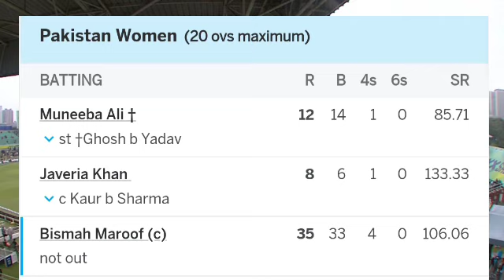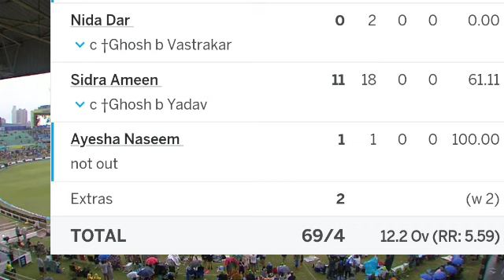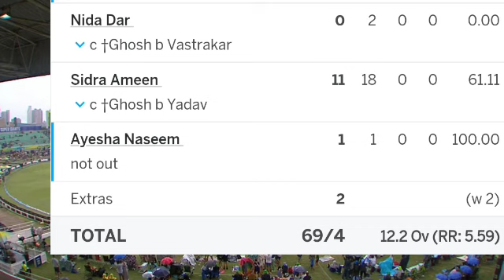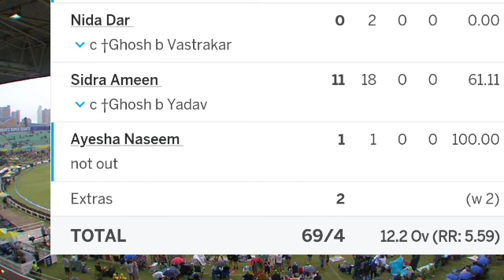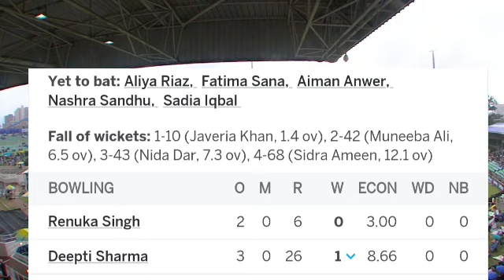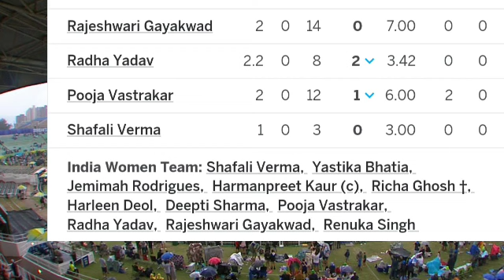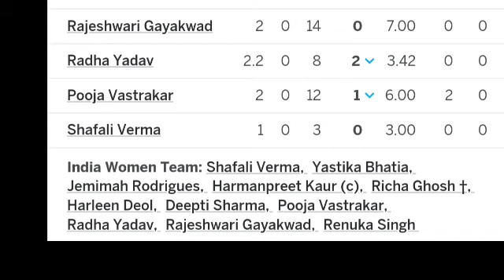India Women vs Pakistan Women's t20 World Cup 2023 Full Match Highlight Video| Ind vs Pak live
ind vs pak women t20 live today

india vs Pakistan women's t20 world cup highlights 2023
today match highlight 2023
women live today 2023

dream11 ind vs pak women's t20,
ind vs pak women's t20 highlights 2023 today,
ind vs pak women's t20 world cup 2023 highlights full,
ind vs pak women's t20 world cup 2023 highlights,
ind vs pak women's t20 world cup 2023 live,
ind vs pak women's t20 asia cup 2023 highlights,

ind vs pak women's cricket highlights 1st t20,
india vs pakistan icc women's t20 world cup,
india vs pakistan icc women's t20 world cup 2022,
pak vs ind women's t20 2022 in asia cup,
india vs pak women's t20 live,
ind vs pak women's t20 live,
india vs pakistan women's cricket t20 live streaming,
india vs pakistan women's cricket t20 live streaming 2023
ind pak women's t20 live,
india versus pakistan women's t20 live match 2023

PAK-149/4  (20 Over)

Result-

INDW playing
Shafali Verma, Yastika Bhatia, Jemimah Rodrigues, Harleen Deol, Harmanpreet Kaur (c), Richa Ghosh (wk), Deepti Sharma, Pooja Vastrakar, Radha Yadav, Rajeshwari Gayakwad, Renuka Thakur Singh

PAKW playing
Sidra Ameen, Javeria Khan, Muneeba Ali (wk), Bismah Maroof (c), Nida Dar, Aliya Riaz, Ayesha Naseem, Fatima Sana, Aiman Anwer, Nashra Sandhu, Sadia Iqbal